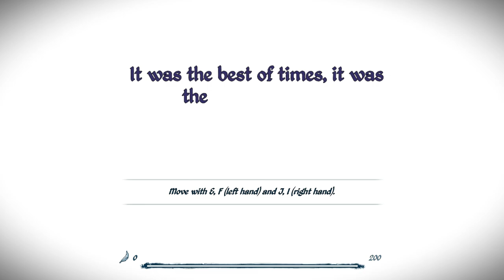PAX Indie Weekend - Epistory: Typing Chronicles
A girl and her three-tailed fox explore the world and battle ferocious beasts with the power of...TYPING!! AND IT'S AWESOME!!!

Epistory is a 2016 action-adventure typing game by Fishing Cactus, which I played on PC.

• Send your fan mail to:
Jesse Cox